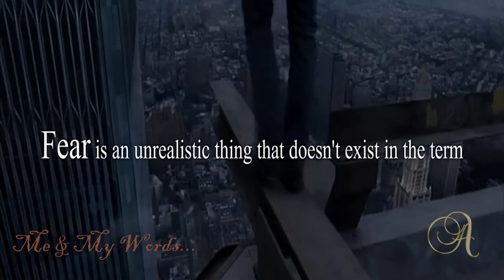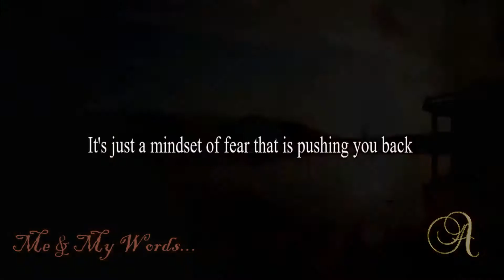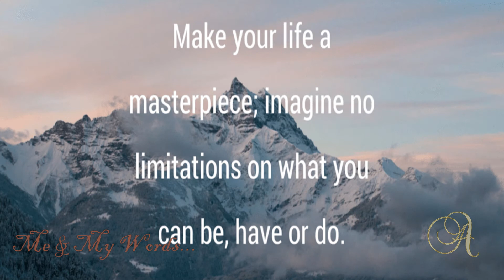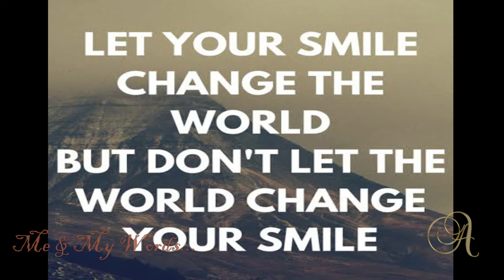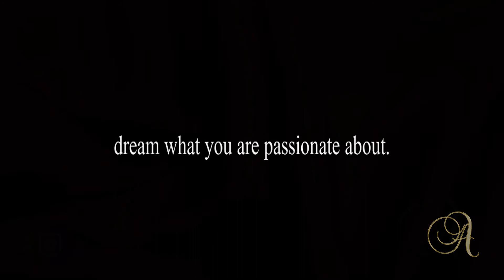Awaken the Giant Within Yourself| 2020 | Me and My Words by Guzel Koku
I believe if you keep your faith, you keep your trust, you keep the right attitude, if you're grateful, you'll see God open up new doors...

mywords_official_

CHANNEL: Me and My Words by Guzel Koku
Me and My Words by Guzel Koku